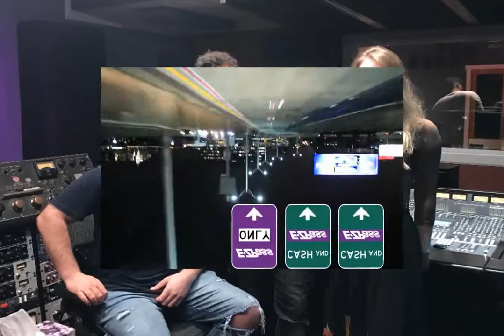Kaleia - All I Know - Custom Object Video